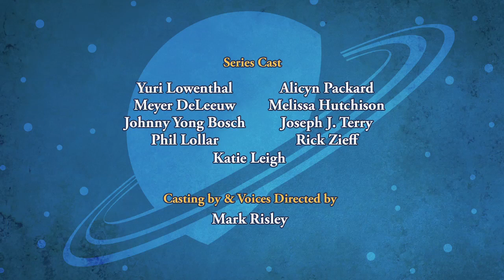SPACE RACERS: It's a Mad, Mad, Mad, Mad Galaxy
The cadets are helping Coach Pigeon polish old Fuel Station Alpha, when Crow accidentally activates a view screen. It's a taped message from Fizzy Finchfuzz, owner of the Fizzy Fuel Pop Company, announcing a big race called The Gravity Slingshot Run.

The rules are simple: whoever can slingshot from the orbit of one planet to the next - passing every planet in the solar system, using as little fuel as possible - and return to the station first will win the grand prize: 350,000 bottles of Fizzy Fuel Pop!

The greedy kids take off in pairs, while Pigeon follows them to make sure they stay safe and to verify who the winners are. The race turns into a weeks-long, insane scramble through the solar system, with each team encountering one obstacle after another. It's a tie at the finish line, where the kids find out just how OLD Fizzy's taped message was: when they finally taste the fuel pop, it's all stale and flat! Yuchh!